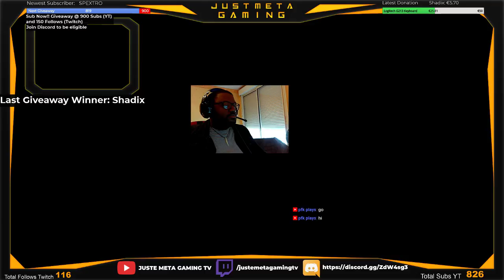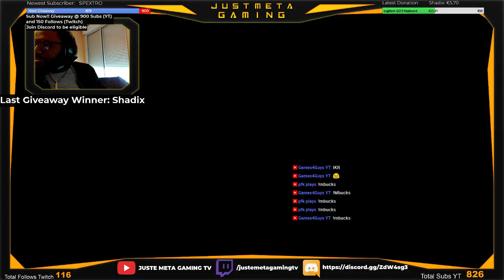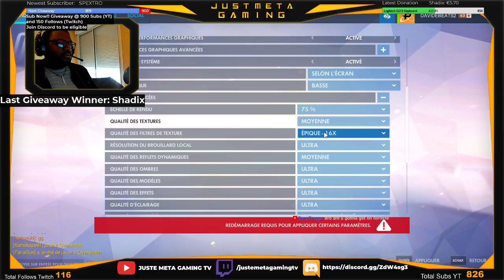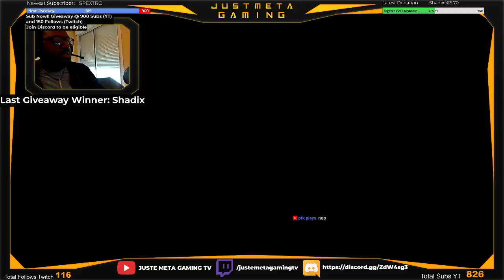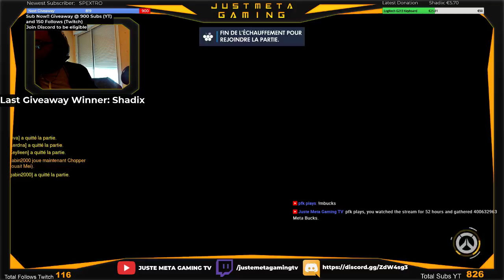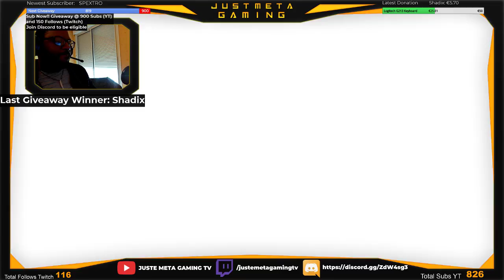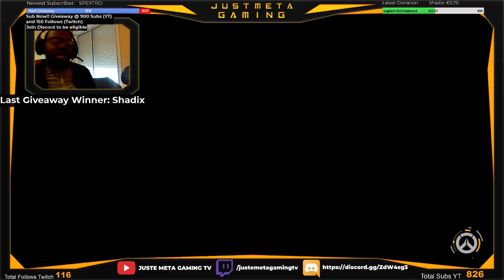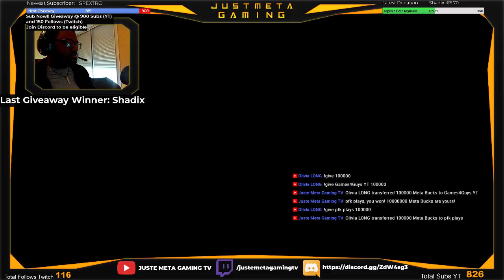OVERWATCH PC Casual 2 - Play w/ Me! [FR/EN] - Giveaway @ 900 Subs - 75 Left!!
HOW TO PLAY OVERWATCH WITH ME /Commands and info

Then add me on the game, usernames are below!! If there is a queue, type in !next in the YT chat to get in line! Thanks!

Play with me:
XBOX - JUSTEMETA
PSN - Davidebeats
Battle Net - Davidebeats2#2932 & justemeta#2978
Epic Games - davidebeats3
R6 - yt_justemeta

COMMANDS/
!rank
!mbucks
!topwatcher
!uptime
!sens
!currentsong
!next
!flipcoin

Even more commands and functionality on Twitch!